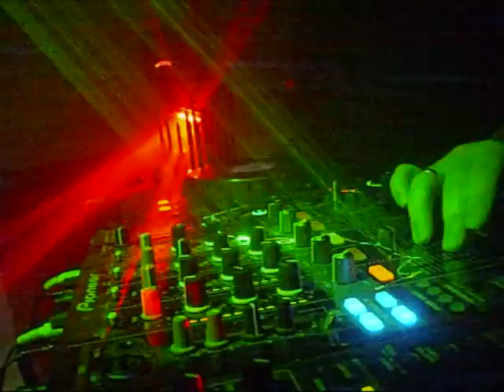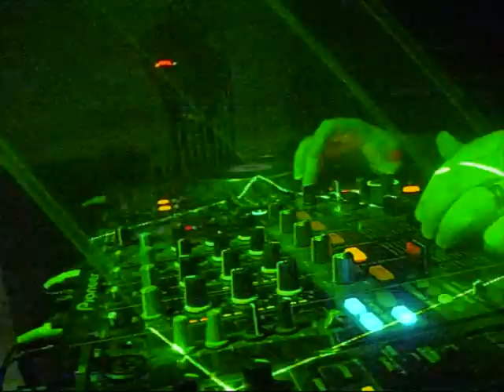Happy UK Hardcore Mix #16 (Freeform Chapter Four - Back 2 The Roots) - by DJ Mellow-Dee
Hell yeah, another Happy Hardcore Mix. What else. :-) This are some of the first UK hardcore tracks I bought when I started to mix hardcore in April this year. Still like them, hope you'll love them too.

Tracklist:
1. Seduction & Gammer - Running
2. Scandal  & Brookie - Forever (Freeform mix)
3. X-Cyte - Lektrik
4. Haze - You Gotta Know
5. Alex BassJunkie - Insane
6.